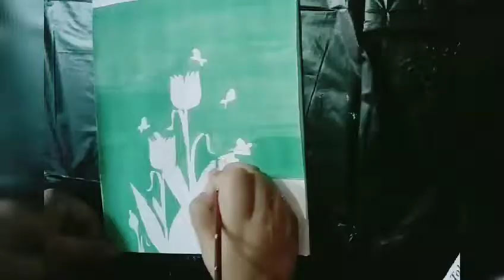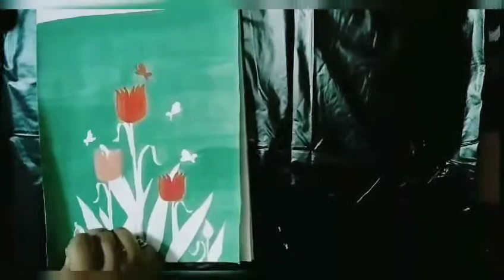How to draw easy flowers for beginners // flowers art.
Hello everyone,
In this video you learn that how to make an easy flower drawing.
 I have created a simple flowers and simply use colours which easily available in our home.This technique is very easy and Perfect for beginners. In this video I'm using:- pencil
             Poster colours.
I hope this drawing keep you calm and you enjoyed it a lot.
it's very easy , you can try too.
comments me jarur btaye ki apko kesa lga. 🤗
Keep supporting me guys.
Any type of query please dm me.

Be Artistically expressive says to all of you that express your feelings through the colours, pencils into the paper and your feelings will come as a beautiful art piece.

Be creative ✍️
Be artistically expressive 🖌️
Use

social:-
you also check this